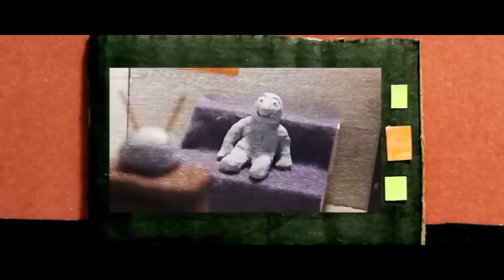Drake | 6lack | Khalid | SIR Type Beat - "Flash6ack" [Prod. by Blu Majic Beat Co.]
🔥 Uploading NEW material weekly!!

TDE Type Beat 2017
Free Kendrick Lamar Type Beat 2017
Ab-Soul Type Beat 2017
J. Cole Type Beat Type Beat 2017
Isaiah Rashad Type Beat 2017
Free J. Cole Type Beat Type Beat 2017